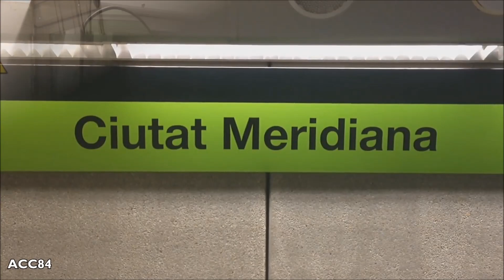Ciutat Meridiana L11 : Metro de Barcelona ( TMB 500 ) [2016]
Estación de Ciutat Meridiana de la línea 11 del metro de Barcelona. Trenes TMB 500.

- Estación inaugurada en Diciembre de 2003.
- La estación se encuentra entre las estaciones de Torre Baró | Vallbona y Can Cuiàs , en el distrito de Nou Barris.

Music

ACC84 (2016)